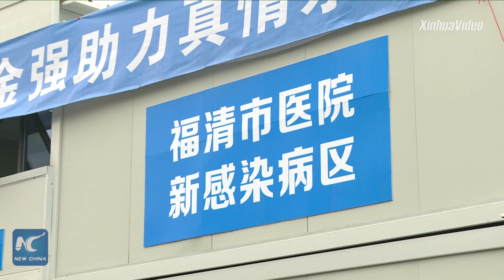China's Fujian builds SARS treatment-model hospital to fight coronavirus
The first phase of a new makeshift hospital is completed within 10 days in southeast China's Fujian to help battle against the novel coronavirus epidemic